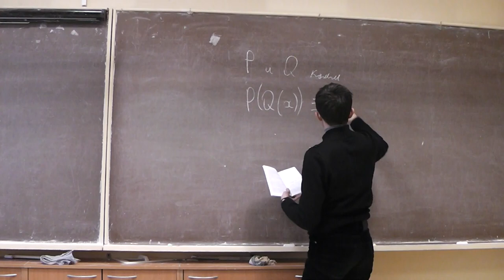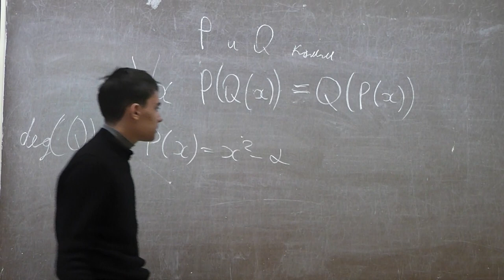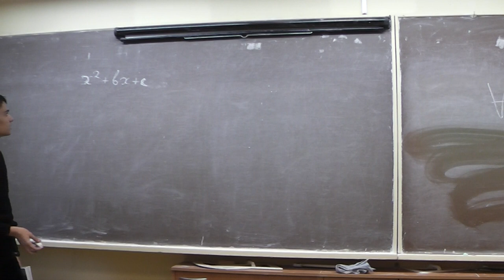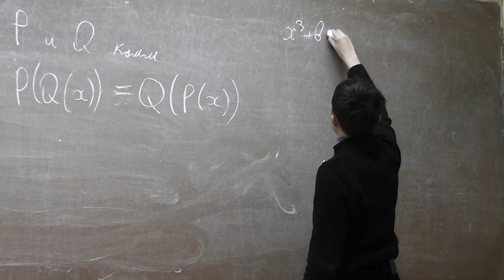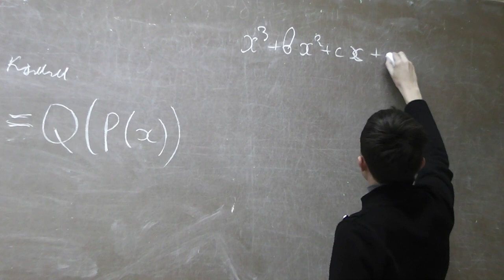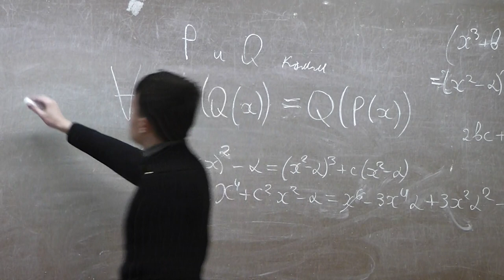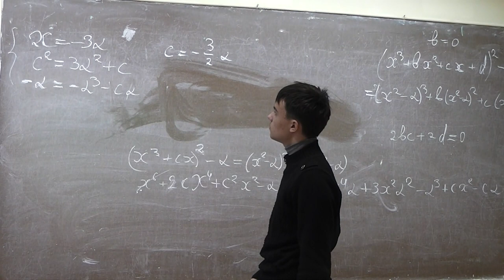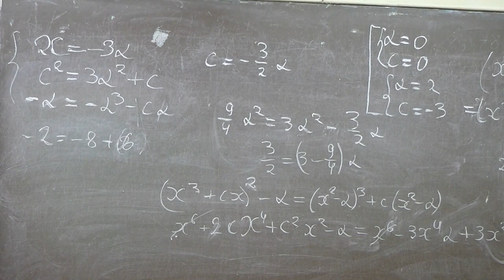1 Коммутирующие многочлены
Задача 251 Всесоюзных математических олимпиад.